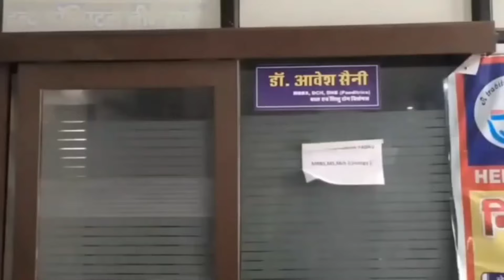बहरोड में अग्निवीर सेना भर्ती :आज 150 अभ्यर्थी हुए फिजिकल फिट,देंखे दौड़ लगाते युवा